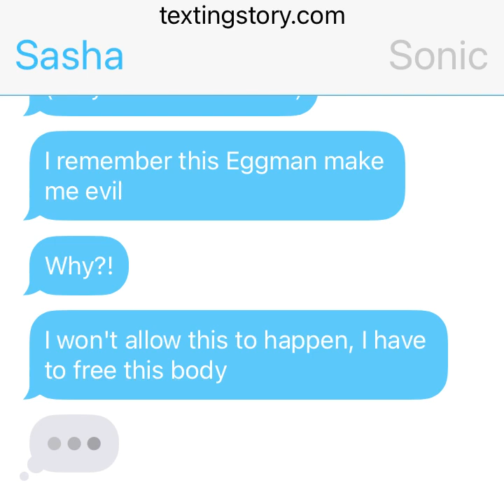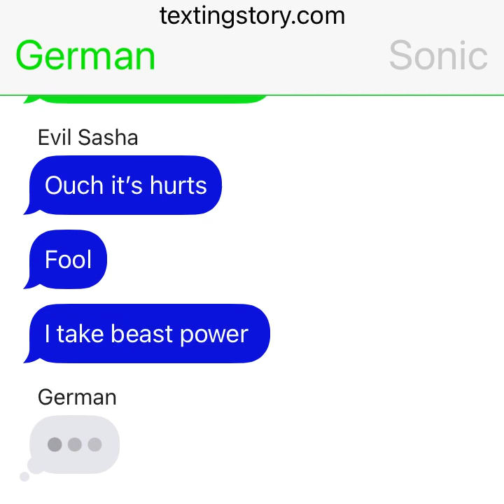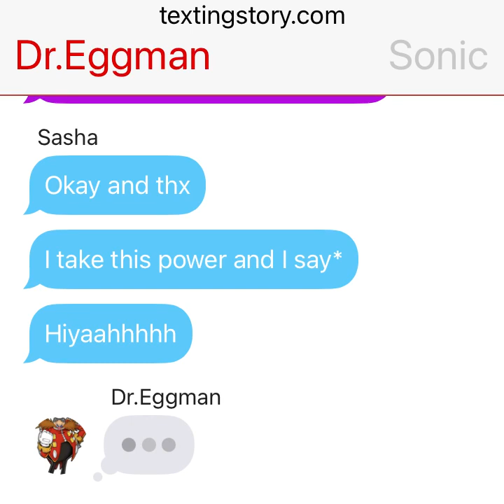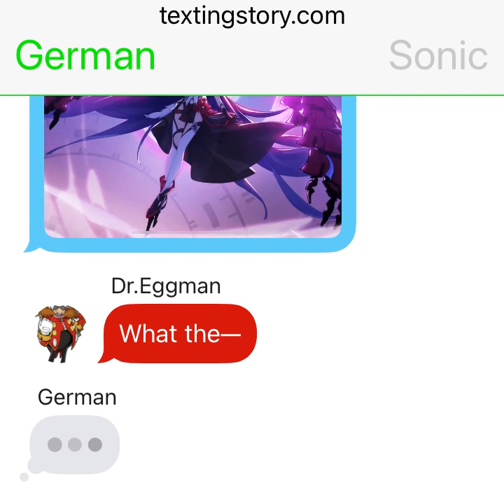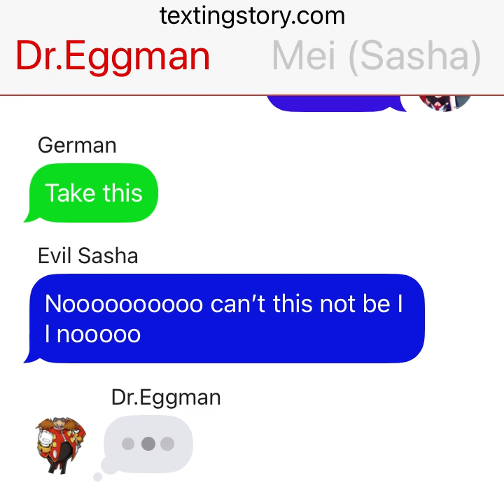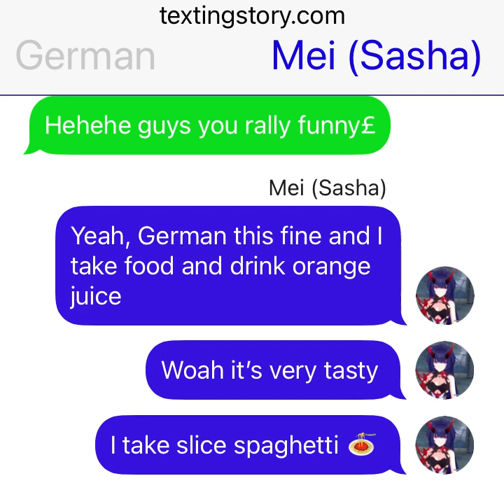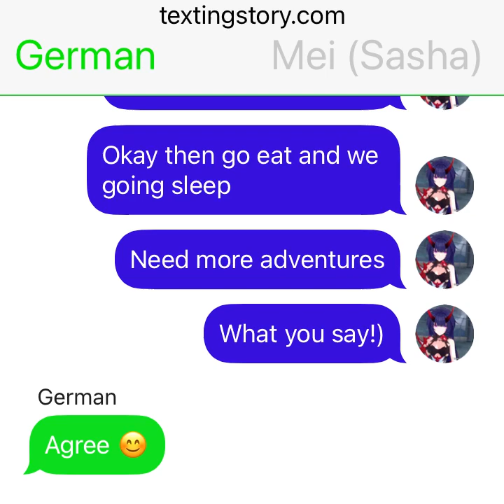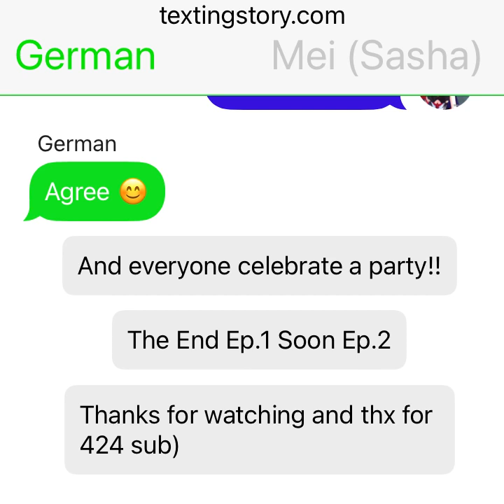Sasha Adventure Ep.1 Part 3 Final - New Power Sasha (German vs Evil Sasha)